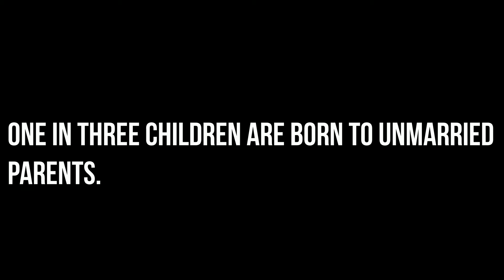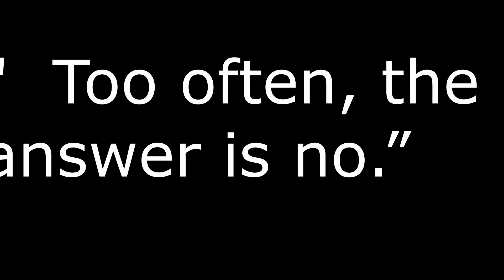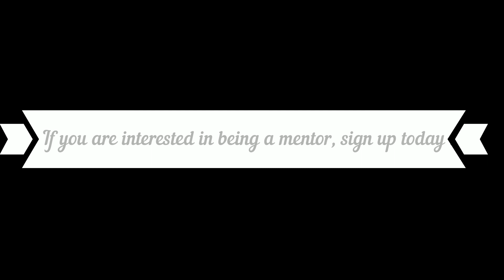THE KINGS COURT PROMO